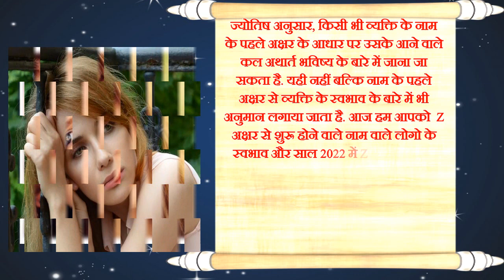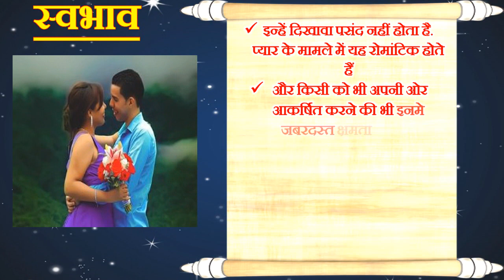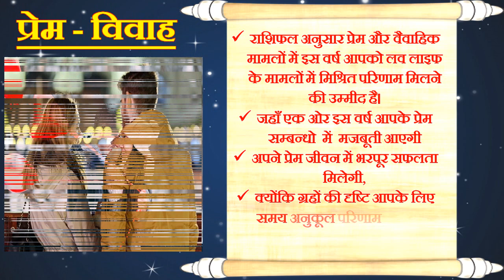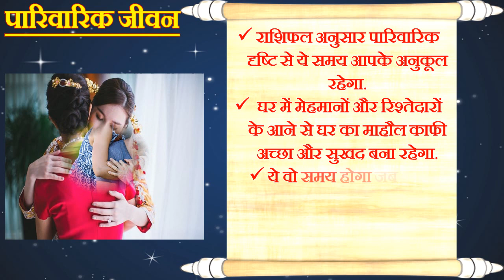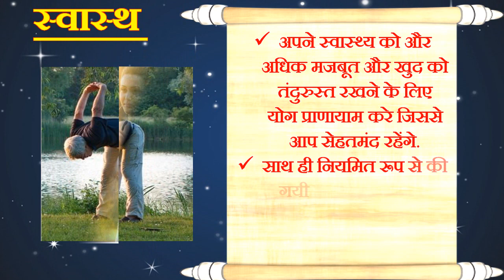Z Name Rashifal 2022 | Z नाम राशिफल 2022 | Z Name Horoscope Prediction 2022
ज्योतिष अनुसार, किसी भी व्यक्ति के नाम के पहले अक्षर के आधार पर उसके आने वाले कल अथार्त भविष्य के बारे में जाना जा सकता है. यही नहीं बल्कि व्यक्ति के पहले अक्षर से व्यक्ति के स्वभाव के बारे में भी अनुमान लगाया जाता है. आज हम आपको Z अक्षर से शुरू होने वाले नाम वाले लोगो के स्वभाव और साल 2022 में Z अक्षर से नाम वाले लोगो के लिए साल 2022 का राशिफल बताने जा रहे है. इसमें हम जानेंगे Z अक्षर से नाम वाले लोगो का स्वभाव, शिक्षा, करियर, लव लाइफ, आर्थिक स्थिति और स्वास्थ कैसा रहेगा आने वाले साल 2022 में.